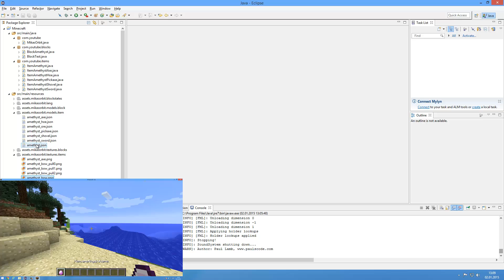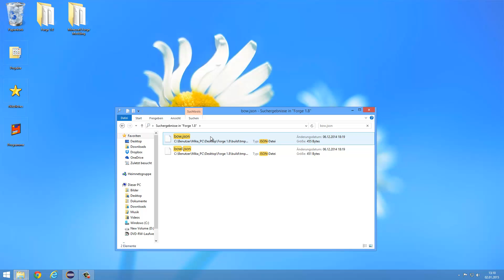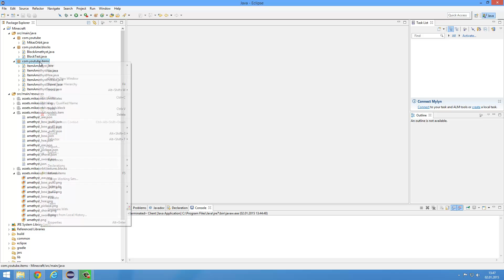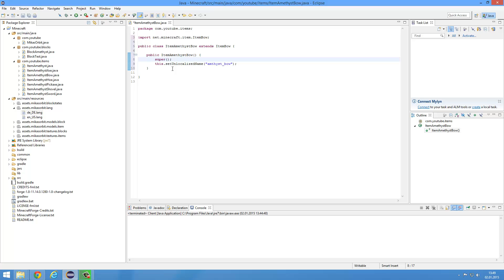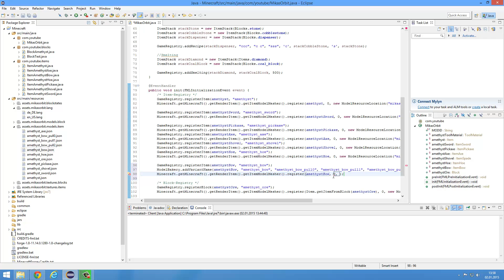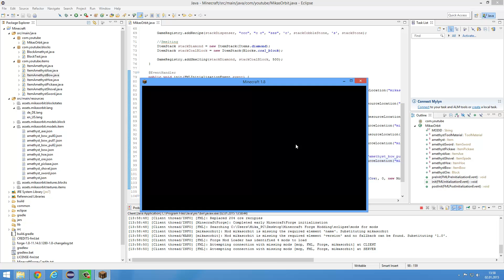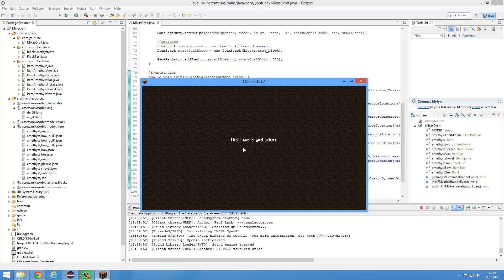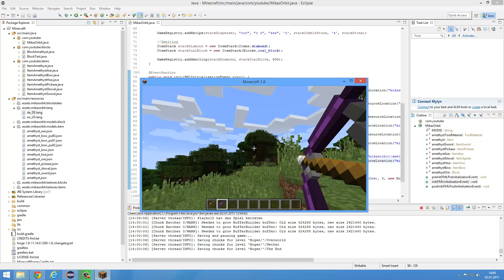Bogen - Minecraft Forge Mods programmieren 1.8 [GERMAN/HD+] - Forge Modding #012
In diesem Video zeige euch, wie ihr einen tollen Bogen programmieren könnt!

Den Inhalt der .json-Dateien könnt ihr euch aus den Minecraft-Sources klauen! xD

Bei Fragen, Vorschlägen oder Wünschen, einfach die Kommentare benutzen!